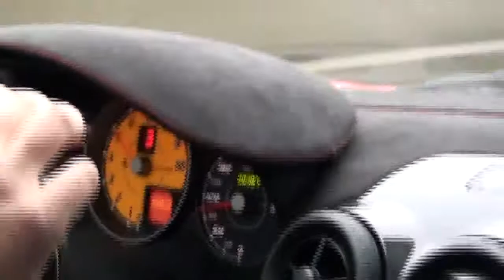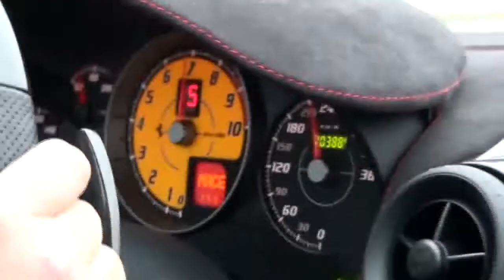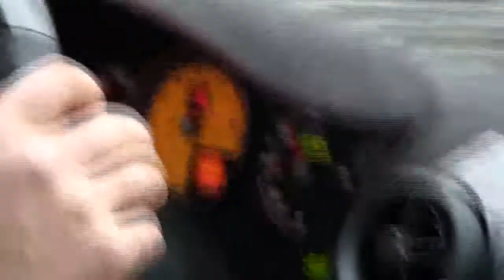Ferrari 430 Scuderia OnBoard on the Track LOUD Downshifts and Accelerations